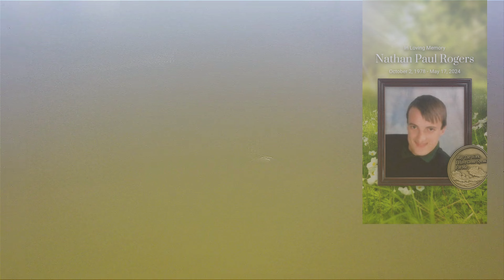my friend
this is dedicated to my late friend Nathan Rogers.